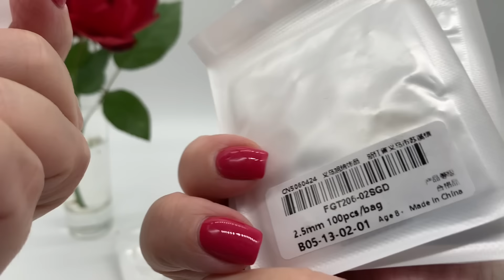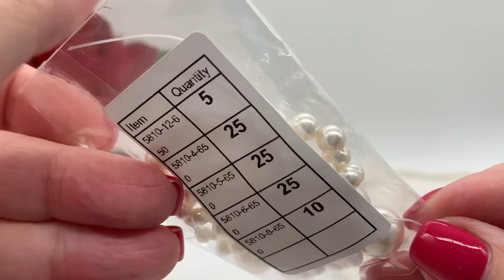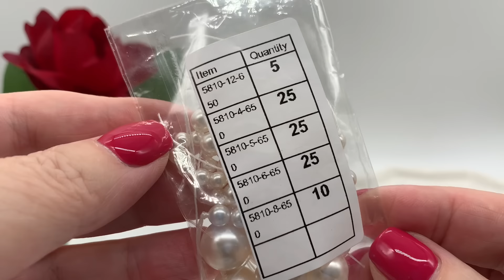#139 Фурнитура, которая нужна каждому мастеру | Базовые элементы и не только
‼️Приглашаю на мой новый канал в Яндекс Дзен

♨️ Ссылки на товары из обзора: ✅круглые латунные бусины-разделители 2-6 мм, 50-100 шт.

✅диски разделители волнистые 4,6, 8 мм 30 шт.

✅круглый карабин 20 мм 5шт.

♨️Мои маленькие помощники - инструменты и полезные мелочи:
✅ узкогубцы, круглогубцы, утконосы, бокорезы

✅ювелирный тросик 7 нитей катушка с фиксацией разные размеры, хорошее соотношение цена/качество

✅ ювелирный тросик 49 нитей 0,38 мм, катушка с фиксацией

✅ювелирный тросик 49 нитей, 0,46 мм катушка с фиксацией

✅кримпер и не только, можно использовать как тонкогубцы, не скользит.

💞Поблагодарить за полезную информацию
➡️Карта Сбербанка
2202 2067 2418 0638